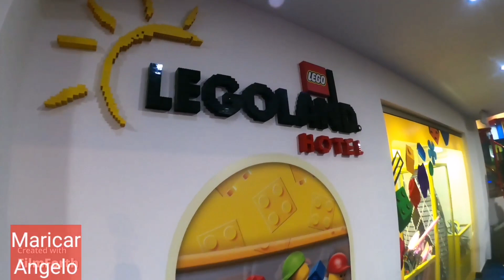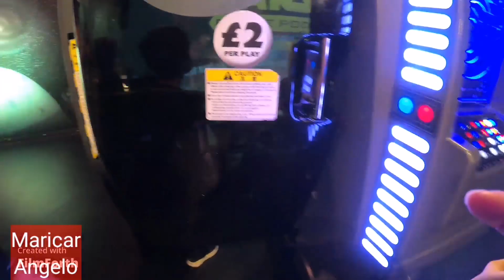Legoland United Kingdom || LONDON ESCAPADES || Halloween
Super love na love ng anak ko ang lego kaya naman after ng birthday nya pumunta kmi ng legoland para gift ko sa kanya